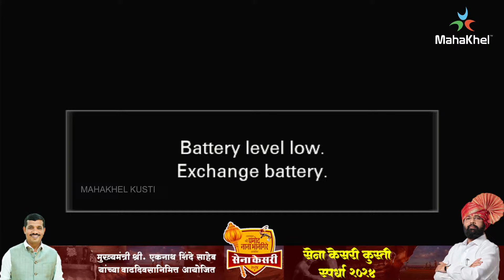७४ किलो १८५सोलापूर शहर विठ्ठल हाके VSपुणे जिल्हा सुरेश शिंदे| सेना केसरी LIVE | SENA KESARI LIVE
महाराष्ट्र राज्य कुस्तिगीर परिषद यांच्या मान्यतेने

मा. श्री. मुख्यमंत्री एकनाथ शिंदे साहेब
यांच्या वाढदिवसानिमित्त

 सेना केसरी

स्पर्धा दि.१५/१६/१७/१८ फेब्रुवारी २०२४ रोजी

स्थळ: हिंदुहृदयसम्राट स्व. बाळासाहेब ठाकरे फुटबॉल मैदान, जे.एस.पी.एम कॉलेज शेजारी, हांडेवाडी, ता. हवेली जि. पुणे

*उदघाटक
मा. श्री. उदयजी सामंत (उद्योगमंत्री महाराष्ट्र राज्य) महायुतीचे आजी-माजी खासदार, आमदार, पदाधिकारी व कार्यकर्ते
२०२४ शुक्रवार दि. १६ फेब्रुवारी दुपारी ३.३० मी

सेना केसरी बक्षिसे

थोरली तालीम संघ,
महंमदवाडी यांच्या वतीने

प्रथम क्रमांक
5 लाख रुपये व
चांदीची गदा

-* द्वितीय क्रमांक*
3 लाख रुपये

-*तृतीय क्रमांक
2 लाख रुपये

चतुर्थ क्रमांक
1 लाख रुपये

आयोजक : श्री. प्रमोद नाना भानगिरे
 शिवसेना पुणे शहरप्रमुख
मा.नगरसेवक पुणे महानगरपालिका
पुणे शहर शिवसेना, युवासेना पदाधिकारी, कार्यकर्ते, महिला आघाडी, सर्व सोसायटी धारक, जेष्ठ नागरिक, सर्व अंगीकृत संस्था व महादेववाडी ग्रामस्थ

Mahakhel kusti This channel is particular show only wrestling sport,  sport event, sport matches, players interviews, and much more about only sport. On this channel you can see live wrestling events, national selection trail, wrestlers workout, all wrestling updates. Mahakhel Sports handle this channel mahakhel sports provinding all wrestking sports event management services like Digital kusti scoreboard, photography , videography, facebook live youtube live, Drone camera, Camera crane, Ledwall and plazma TV on rent.

महाखेल कुस्ती हा चॅनेल फक्त  कुस्ती खेळा साठी आहे , यामध्ये विविध खेळांचे सामने तसेच खेळाडूंच्या मुलाखती , खेळांची माहिती आपणास पाहता येईल. महाखेल कुस्ती या चॅनेल वर महाराष्ट्रातील लाईव्ह कुस्ती मैदाने ,कुस्तीच्या स्पर्धा , नॅशनल ट्रायल , स्पर्धा दाखवल्या जातात. आम्ही कुस्ती खेळासाठी उपयुक्त असा डिजिटल कुस्ती स्कॉरबोर्ड , photography  , videography  , facebooklive  , youtubelive ,plazmaTV ,LEDWall या सारख्या सर्व सुविधा पुरवतो.